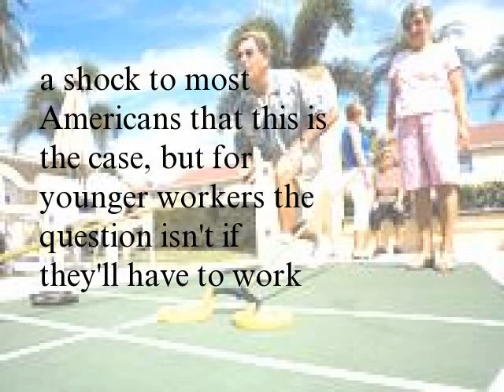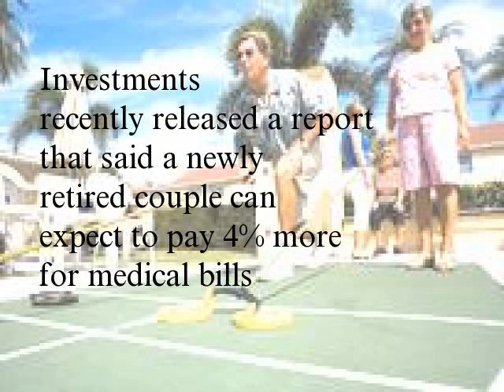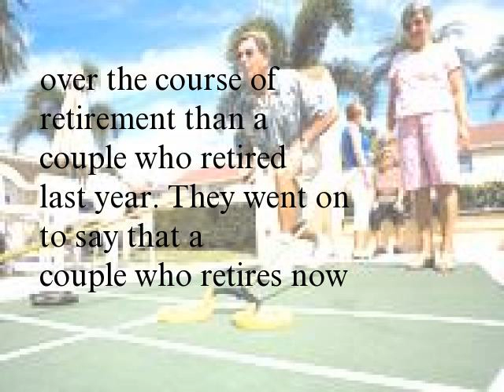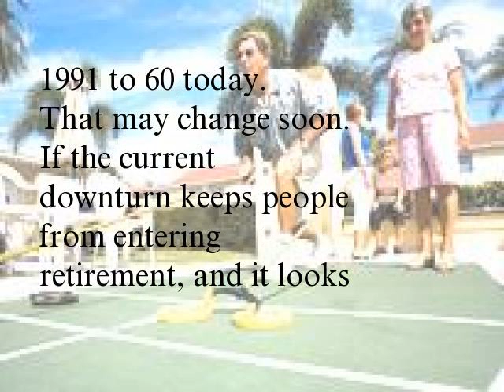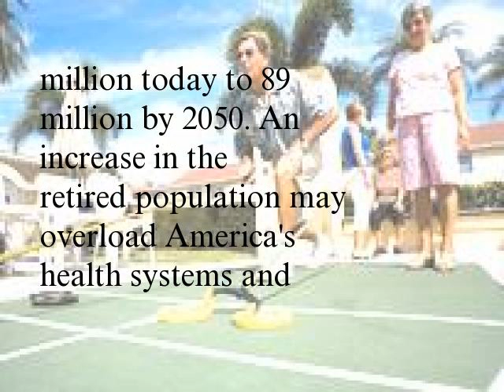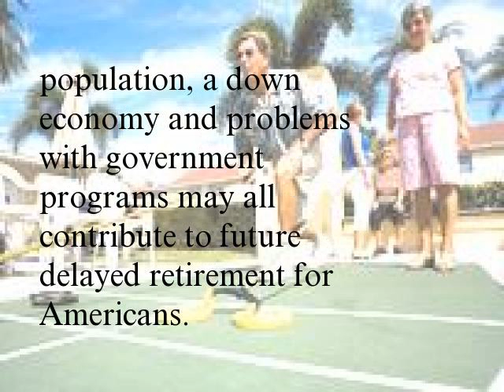What Will The Maximum Retirement Age Be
The recession in America has caused many people to asses retirement ages. Although the recession is technically over, that doesn't mean much for the job market. As the U.S. deals with ongoing financial instability, the impact on future retirees in the U.S. is becoming clear. People will have to work longer than they used to. It might not come as a shock to most Americans that this is the case, but for younger workers the question isn't if they'll have to work longer, it's how much longer will they have to work than their parents and grandparents did?
The Current Retirement PictureCurrently, the early retirement age for Americans is 62; full retirement starts at 66. The government plans to raise the retirement age incrementally. By 2022 this age will reach 67, but some experts are expecting a much more dramatic increase in the retirement age than most have anticipated previously.
Robert Benmosche, Chairman of American International Group (AIG), recently said the retirement age will have to move to 70, 80 years old, according to an article on Bloomberg. He was speaking generally about Western countries in light of the economic problems Greece and the rest of Europe are facing. Aside from economic problems in the world, retirement is an expensive endeavor. Fidelity Investments recently released a report that said a newly retired couple can expect to pay 4% more for medical bills over the course of retirement than a couple who retired last year. They went on to say that a couple who retires now will need about $240,000 for medical expenses over the course of retirement. Unfortunately, medical costs are going up, not down. Future retirees can expect even more costs in this area. Even if the Supreme Court upholds President Obama's health care law, the impact on retirees may not be enough to offset the growing costs of medical care.
SEE: 20 Ways to Save On Medical Bills
Where the Retirement Age Is GoingAccording to Gallup, the actual average retirement age in 1991 was 57 and the current average has stayed around 60 since 2004. In a recent poll by Gallup, most people indicated that they expected to retire at 67. So, although people are expecting to retire later, the actual statistics show that the average age at which retirees actually retired is only three years higher now than it was over 20 years ago, from 57 in 1991 to 60 today. That may change soon. If the current downturn keeps people from entering retirement, and it looks like it will, then that average may go up quickly. Many people are choosing encore careers. Encore careers are jobs people move into after their previous jobs, and work at least part time to add more money to their nest eggs.
Aside from economic woes, America is facing an aging population that is expected to drain resources in Social Security and Medicare. According to a study completed by Medill Reports, the population of those older than 65 will go from 39 million today to 89 million by 2050. An increase in the reti